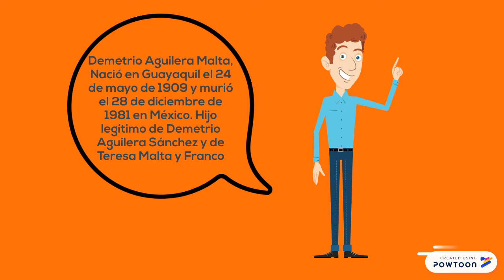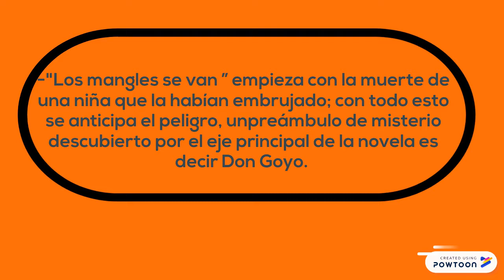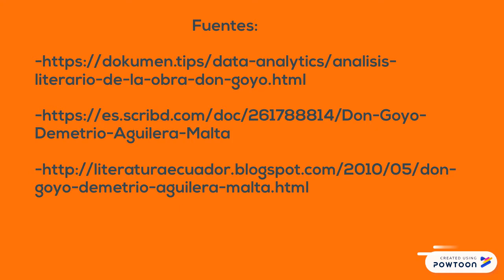Demetrio Aguilera Malta "Don Goyo"